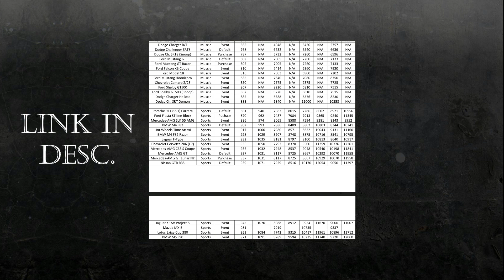NFS No Limits | ALL CARS STATS (max PR) - Updated to version 2.9.1! (OUTDATED)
Changelog: added Mazda MX-5.

My device: Samsung Galaxy S6 Edge 128gb.